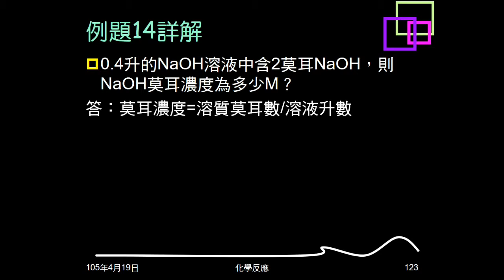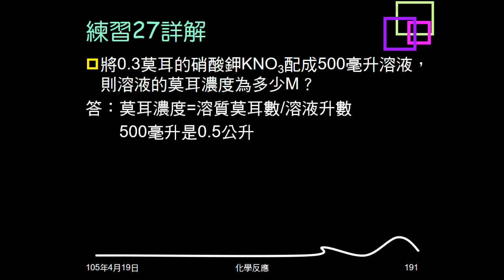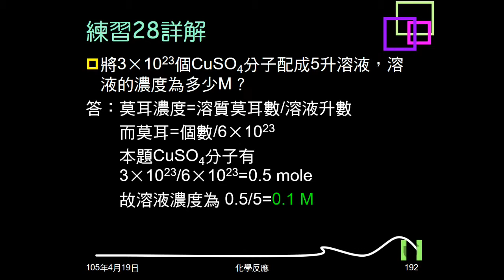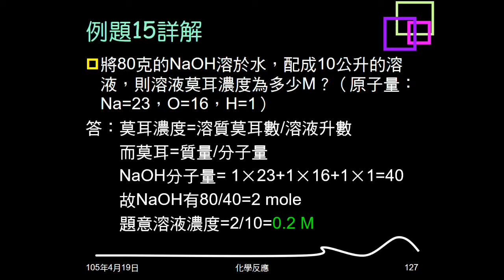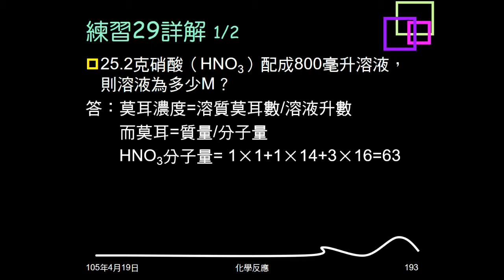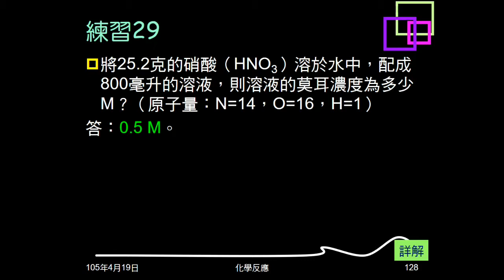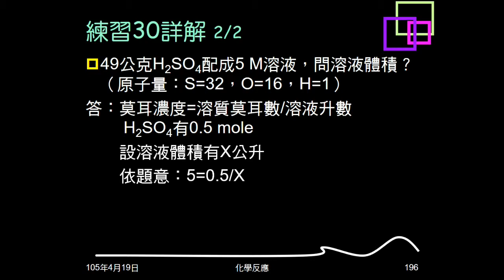104學年複習化學反應20：例題14、15；練習27～30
例題14、練習27給體積、莫耳，問莫耳濃度。練習28給個數、體積，問莫耳濃度。例題15、練習29、30，給質量、體積，問莫耳濃度。